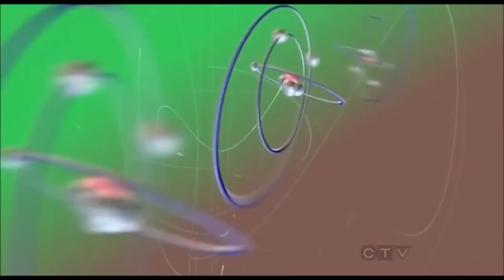''Теории большого взрыва' Трейлер